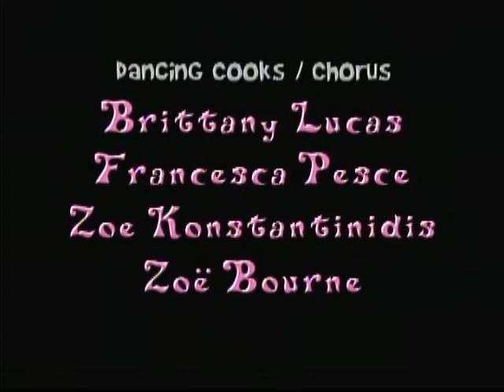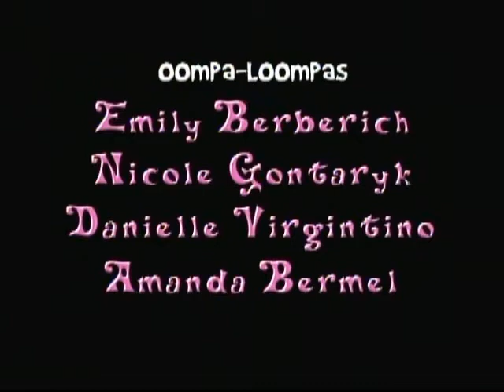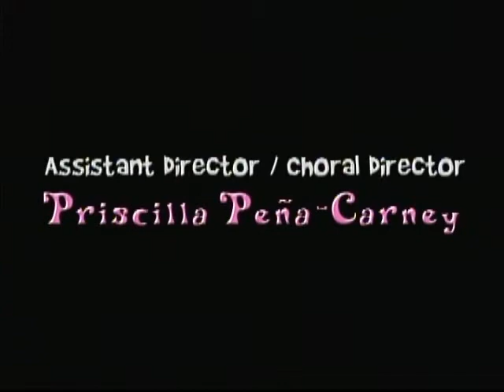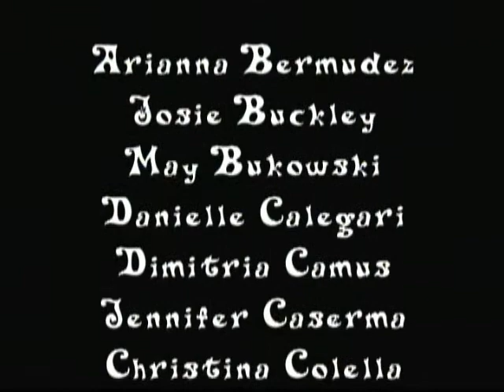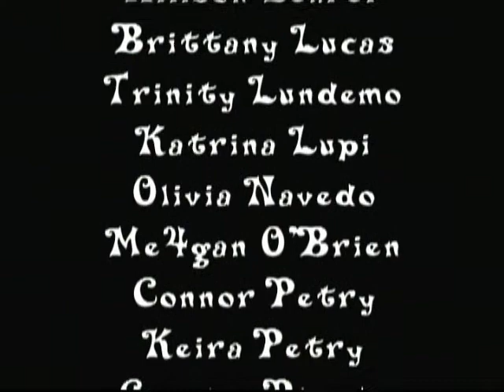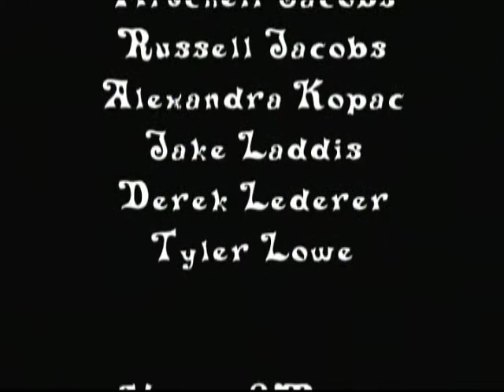SOMS production of Willy Wonka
South Orangetown Middle School production of Willy Wonka